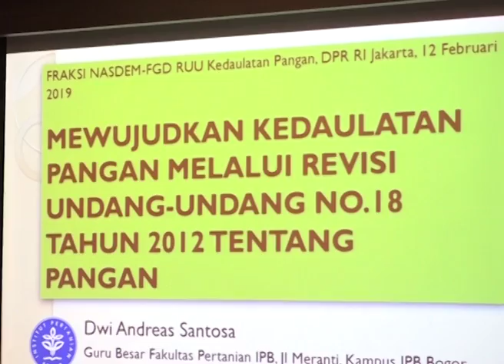DPR RI - UU PANGAN DINILAI MASIH BELUM MAMPU MENJAWAB PERMASALAHAN PANGAN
NARSUM : JOHNNY G. PLATE / Anggota Komisi XI DPR RI / FPNASDEM / Dapil NTT I
SULAEMAN L. HAMZAH / Anggota Komisi XI DPR RI / FPNASDEM / Dapil PAPUA